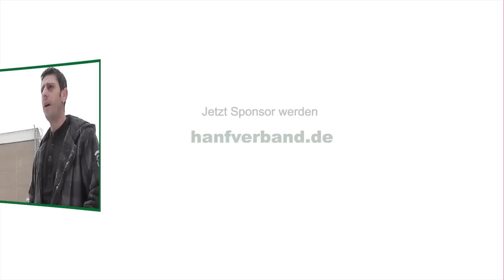Krankenkassen sollen Cannabis bezahlen | Medizin Petition im Bundestag | DHV News #22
Die DHV News vom 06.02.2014 mit den Themen: Krankenkassen sollen Kosten für Cannabis als Medizin übernehmen, Petition "Cannabis als Medizin" bekommt Anhörung im Bundestag, Diskussion im Landtag Nordrhein-Westfalen, SPD Frankfurt für Modellprojekt, Verfahren gegen Cem Özdemirs eingestellt.

Verfahren gegen Cem Özdemir eingestellt (0:15)
Bild, 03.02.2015: „GERINGE SCHULD“ - Cannabis-Verfahren gegen Özdemir eingestellt

Regierung kündigt Übernahme der Kosten für medizinisches Cannabis durch die Krankenkassen an (1:59)
Ärztezeitung, 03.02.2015: Cannabis für Schwerkranke -Koalition will Hürden abbauen

Cannabis-Petition wird im Bundestag beraten und Franjo Grotenhermen wird angehört (6:11)
ACM-Mitteilungen vom 04. Februar 2015, Eilmeldung: Die Petition zu Cannabis als Medizin wird am 23. März 2015 im Petitionsausschuss beraten

Frankfurt - SPD hat im November Antrag für Modellversuch gestellt (8:10)
Frankfurter Rundschau, 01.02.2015: DROGEN - Streit um Cannabis
"Der SPD-Vorschlag für einen Modellversuch zur Cannabis-Vergabe hat offenbar das Zeug, die schwarz-grüne Römer-Koalition zu spalten. Die CDU will den Modellversuch nicht mittragen."

SPD-Antrag vom 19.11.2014: Modellversuch Cannabisvergabe mit weiteren großen Städten planen

Anhörung NRW (9:53)
alle Dokumente und Stellungnahmen
- Suche nach "Cannabis legalisieren".

Beiträge Georg Wurth bei Minute 21:21 + 1:24:20
Werse 37:33
Gaßmann: 55:07